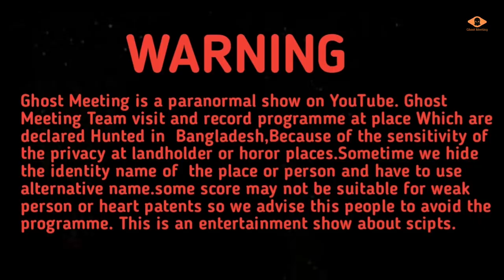পরিত্যক্ত গুহার মধ্যে জোড়া লাশ নিয়ে কালোজাদু || Ghost Meeting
আপনারা যদি ভূত জিন পরি এদের ভিডিও দেখতে চান তাহলে আপনাকে "  Ghost Meeting channel  এর পক্ষ থেকে স্বাগতম।

ᴅᴏɴ'ᴛ ꜰᴏʀɢᴇᴛ ᴛᴏ 🆂🆄🅱🆂🅲🆁🅸🅱🅴

ভয়ঙ্কর ভুতের ভিডিও গুলো 👇👇👇👹👹